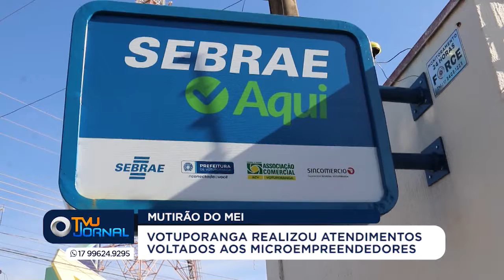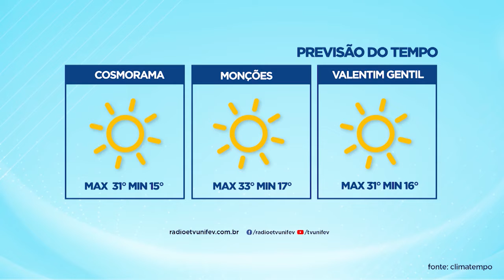TVU Jornal 2ª Edição 23/06/2022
Confira a 2ª Edição do TVU Jornal com as principais notícias de Votuporanga e região. Entre os destaques, Américo de Campos e Nhandeara comemoram aniversários com agendas repletas de atrações.